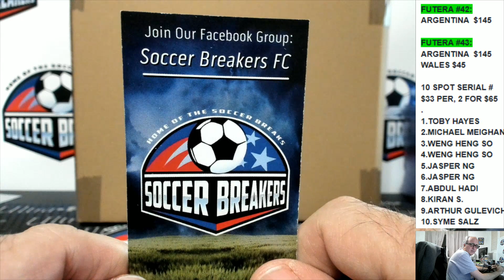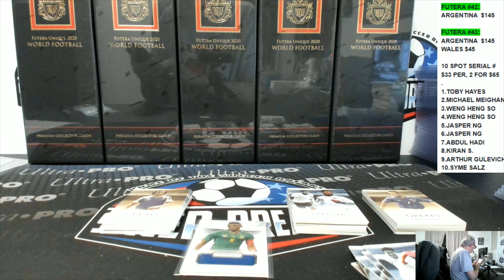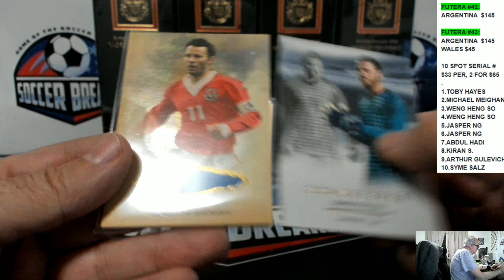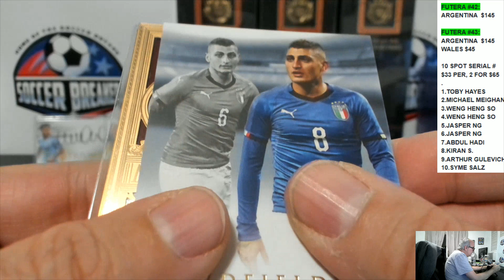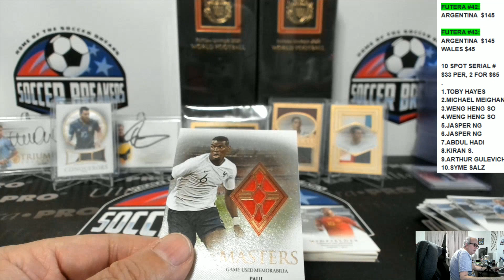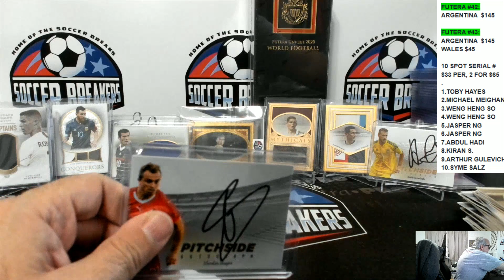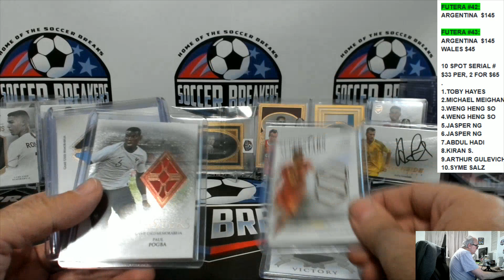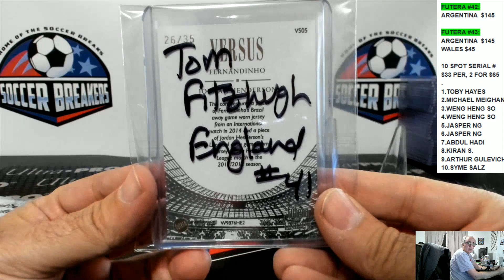2020 FUTERA WORLD FOOTBALL UNIQUE 6 BOX PICK YOUR TEAM PYT MINI CASE BREAK #41 (SOCCER BREAKERS FC)